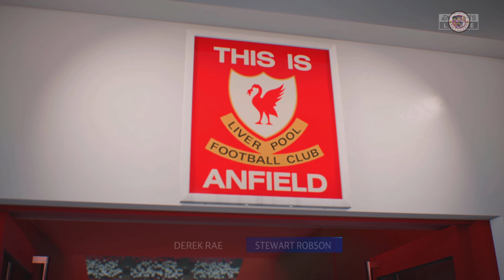Liverpool vs Real Madrid Champions League 2022/23 Round 16 1st Leg FIFA 23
Liverpool vs Real Madrid Champions League 2022/23 Round 16 1st Leg FIFA 23. Champions League 2022/23 Round 16 1st Leg Liverpool vs Real Madrid FIFA 23